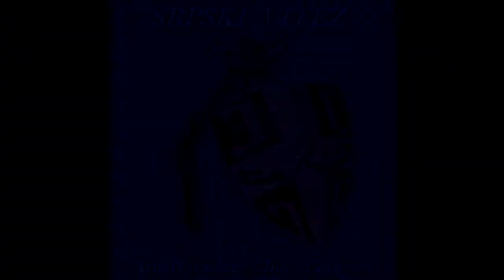Armwrestling Motivation SRB Team (Slobodan Novakovic)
Neki od razloga zasto volim arm wrestling
Zato sto je ovo jedini sport u kojem se sve vreme tokom meca rukujes sa protivnikom , a po zavrsetku opet pruzate jedan drugom ruku bez obzira ko je pobednik..
Zato sto je to sport u kojem se godinu dana spremas za mec koji traje par sekudni.
Zato sto je to sport u kojem je snaga veoma bitna, al nije presudna, a brzina nekad donese pobedu!
Zato sto je to sport u kojem nema verskih, nacionalnih i materijalnih podela!
Zato sto je sport u kojem svi pricaju istim jezikom.
zato sto je to sport u kojem moze veliki da izgubi od malog, a slabiji pobedi jaceg..
Zato sto je to sport u kojem postoji tim, al uvek nastupas sam.
Zato sto je to sport u kojem nema namestanja utakmica, a prognoze su uvek nesigurne.
Zato sto je to sport u kojem nema cestih povreda i nije opasan po zivot!
Zato sto za ovaj sport nije potreba posebna oprema.
Zato sto je to jedan od najstarijih sportova na planeti